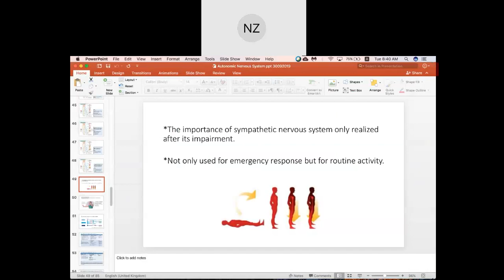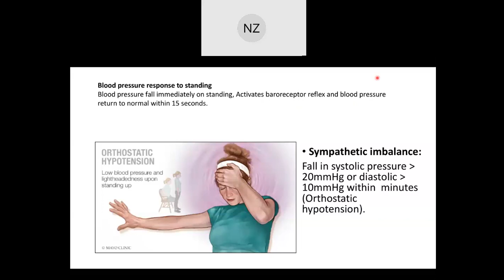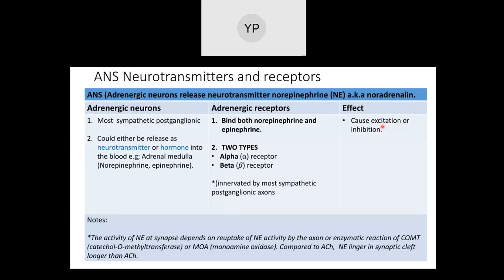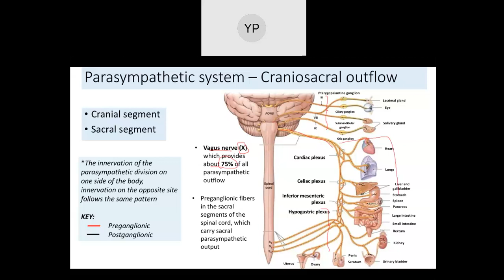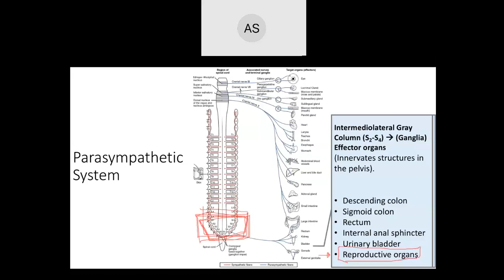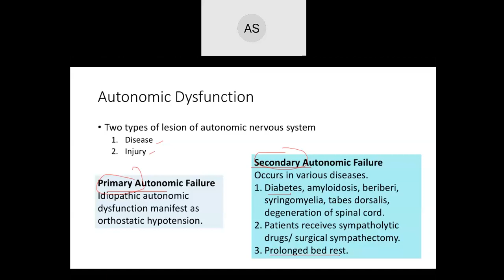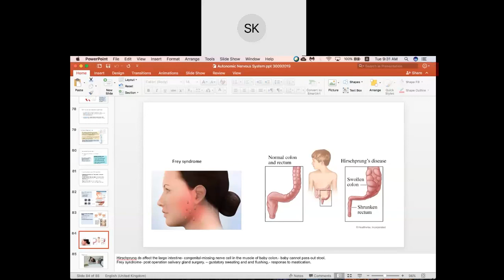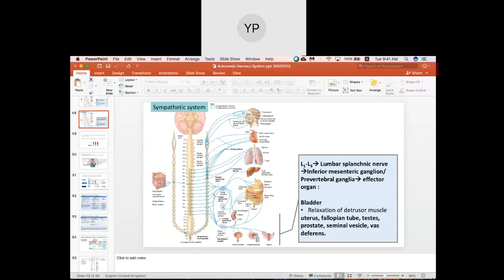AUTONOMIC NERVOUS SYSTEM